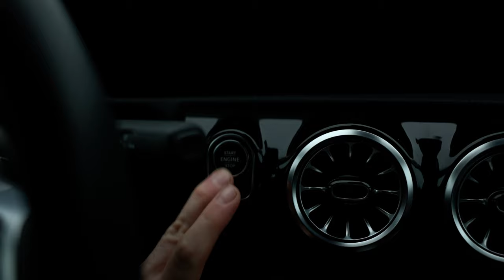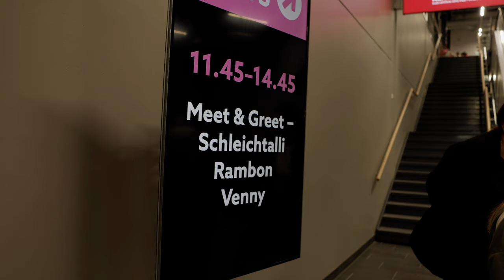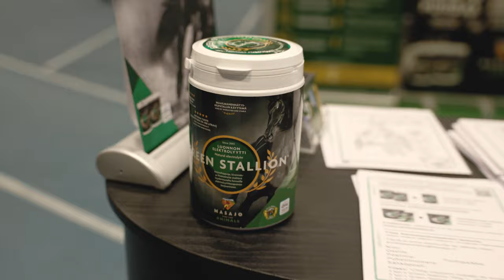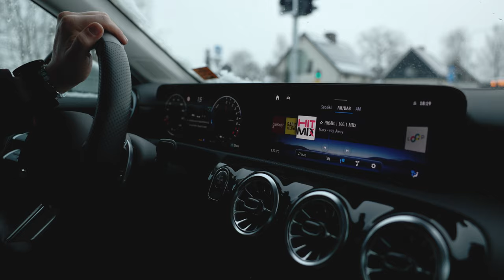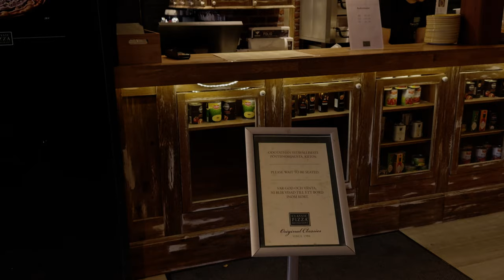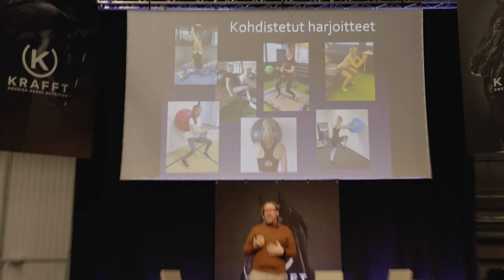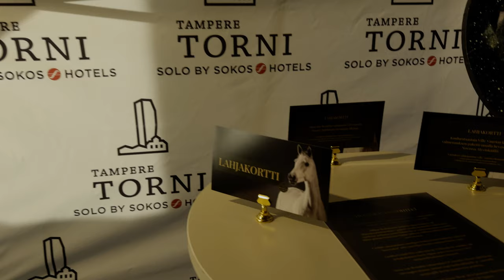Eksyin hevosmessuilla? Hevosmessut ja Gaala 2024 (VLOG 02)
Tervetuloa mukaan seikkailulle, kun sukellamme hevosmaailman syvyyksiin vuoden 2024 hevosmessuilla ja gaalassa Tampereella! 🐎✨ Tässä videossa saat katsauksen messujen monipuolisiin osastoihin, pääset seuraamaan jännittäviä kilpailuja ja kokea adrenaliinin virtausta este- ja hyppykilpailuissa!

Suuntaa kanssamme kohti hevosmaailman sykettä, kun tutustumme uusimpiin varusteisiin, herkullisiin herkkuihin ja innostaviin esityksiin hevosmessujen värikkäällä messualueella. Seuraa mukana, kun seuraamme rohkeita ratsastajia ja heidän uskomattomia hevosiaan taistelussa voitosta este- ja hyppykilpailuissa, jotka saavat sydämemme pamppailemaan.

Ja gaala! Oi, se gaala! Luvassa on ylellisiä pukuloistoa, tyylikkäitä esityksiä ja tunteikasta palkintojenjakoa, kun vuoden parhaat hevosalan tekijät palkitaan ansioistaan. Olitpa sitten hevosalan harrastaja, ammattilainen tai vain utelias seikkailija, tämä video vie sinut mukanaan unohtumattomaan hevosmaailman juhlaan!

Joten varmista, että satula on tiukasti paikoillaan ja suitsesi ovat valmiina, koska tämä vlogi lupaa vauhtia, jännitystä ja paljon hevosmaailman rakkautta! 💫🏇